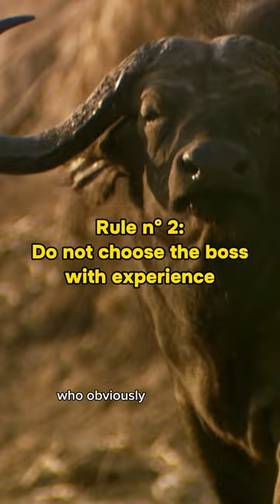These Lions 🦁 Bit of More Than they could Chew with this Big Buffalo Boss!🐃 Buffalo Hunt Gone Wrong!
At a watering hole on the African savanna, a herd of buffalo congregates. Around them, a pride of hungry lions. The big cats wait patiently for the herd to drink its fill, before unleashing their shock-and-awe tactics in hopes of catching a weak victim.

But what happens when two bold lions face a strong male buffalo? They may have claws, but that’s no match for helmet-like horns and skin up to 5 cm thick. Who will win in this incredible battle of wills?